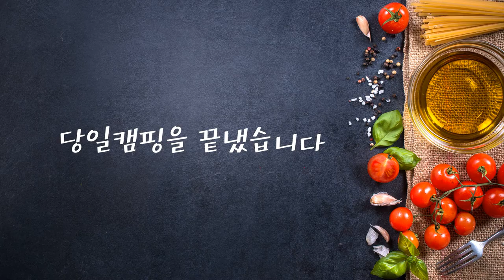[2020 여름여행] 첫캠핑에 성공하다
첫캠핑 실패후 다시 도전을 하여 캠핑에 성공을 하였습니다..
아이들이 너무 좋아해서 계속 해볼생각입니다.
앞으로 캠핑관련된 영상도 자주 올리게 될거 같네요